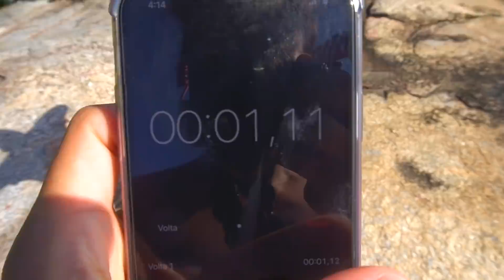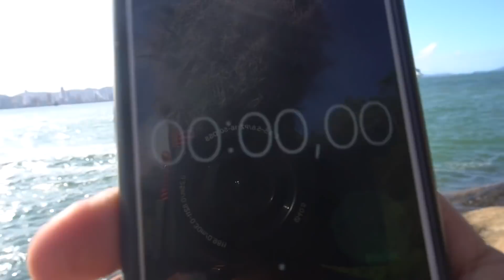ESPIAMOS UM TRANSATLÂNTICO COM O DRONE!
PARTICIPANTES